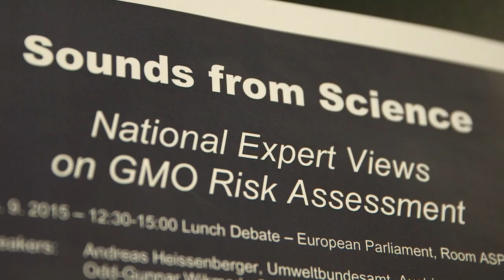Sounds from Science. National Experts Views on GMO Risk Assessment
Genetic engineering: MEPs increase pressure on EFSA

On the initiative of the Members of the European Parliament Maria Heubuch (Greens, Germany), Maria Noichl (S&D, Germany), Sirpa Pietikäinen (EPP, Finland) and Bart Staes (Greens, Belgium), a public discussion on the risk assessment of genetically modified organisms (GMOs) took place on 15 September in Brussels. The panel was composed of national experts, as well as representatives from the European Commission and the European Food Safety Authority (EFSA). The national experts deal with the testing of GMOs in Austria, Germany and Norway and have submitted extensive scientific comments to EFSA.

MEPs summarised the results of the discussion as follows: "The experts have made it very clear that there is no scientific consensus on the safety of GMOs. The risk assessment by EFSA is based on an obsolete concept. Many risks are not assessed: for instance, there is no research available on combinatorial effects, the impact of the use of pesticides, or on possibility of uncontrolled spread and many other risks. It is particularly worrying that the researchers do not have adequate access to GMO materials for scientific purposes since GMOs are protected by patents. Therefore, critical research on the risks of GMOs is impossible."

"The risk assessment procedure needs to be improved and a genuine dialogue about the scientific input from the Member States is necessary. We need to keep pesticide-resistant plants off the fields and ensure strict risk assessment for plants which were produced using new biotechnological methods. We are concerned to see that the European Commission is taking a different route. We are appalled by the letter which has been made public a few days ago. In this letter, EFSA thanks the European Commission for the remarkable task it had been assigned: to consider which parts of risk assessment could be dropped when importing genetically contaminated food and feed. Instead of strengthening the precautionary principle and improving the risk assessment, this would create significant loop holes! It would mean giving up control over what we eat and letting the governments of other countries decide. This also needs to be seen in the context of the ongoing trade negotiations with the United States and Canada which are explicitly asking for less risk assessment."